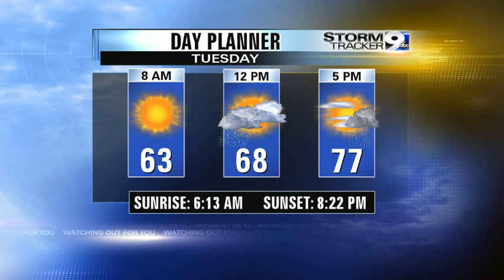Tuesday Weather Update